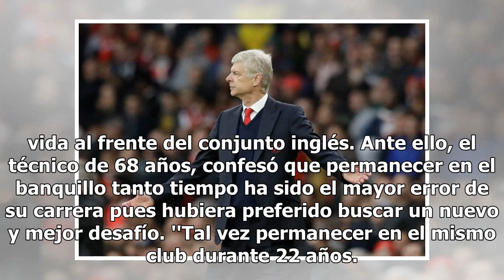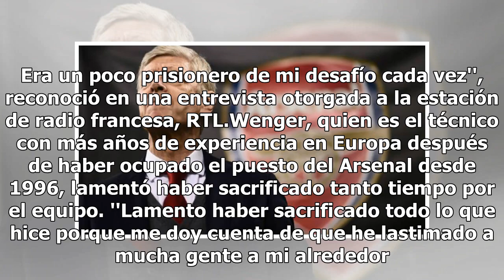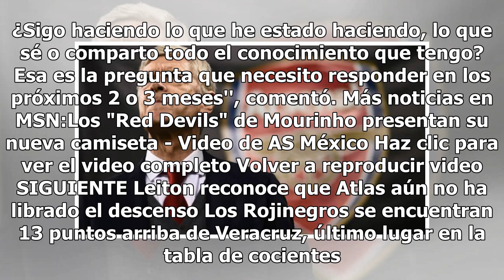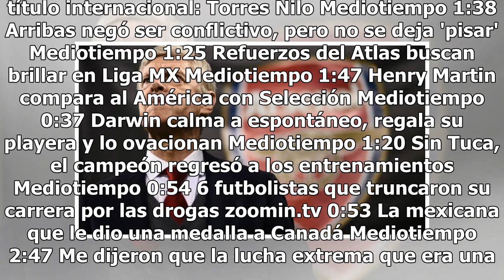Mi mayor error fue permanecer 22 años en el Arsenal: Wenger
Si bien los primeros años que el técnico francés, Arsene Wenger, estuvo al mando del Arsenal fueron gloriosos y llenos de títulos, con el paso del tiempo su éxito en el conjunto 'Gunner' fue decayendo; sin embargo, eso no evitó que pasara 22 años de su vida al frente del conjunto inglés. Ante ello, ...